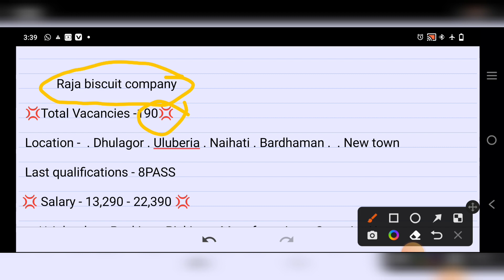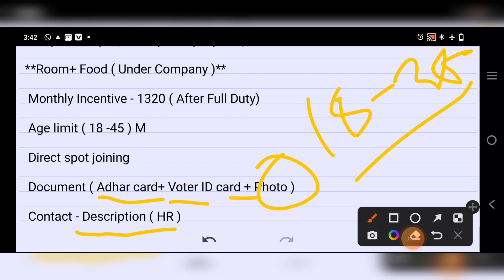Raja biscuit requirements 2022 | রাজা বিস্কুট কোম্পানি তে নিয়োগ | Private job vacancy 2022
Raja biscuit company job in kolkata 2022 | Raja biscuit company job | Biscuit packing Job vacancy 2022 | jobs in kolkata 2022 | Food packaging job in kolkata | Raja biscuit requirements 2022 | Raja requirements 2022 |

Packaging job vacancy 2022 | Jobs in kolkata 2022 | Food packaging job in kolkata | Latest job in kolkata 2022 | Helper Raut |